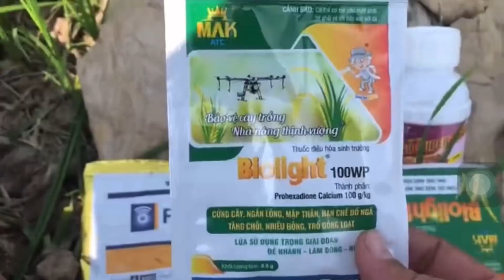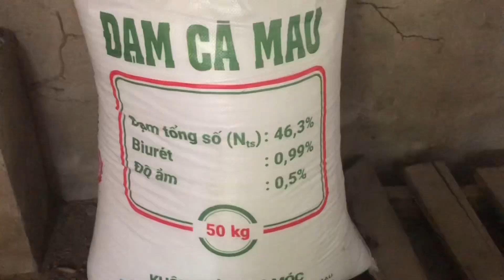Chia sẻ thời điểm thích hợp nhất bón phân nuôi hạt